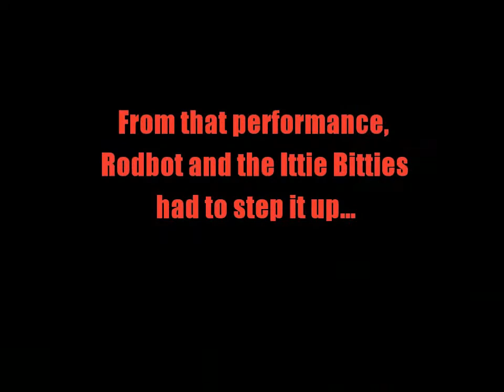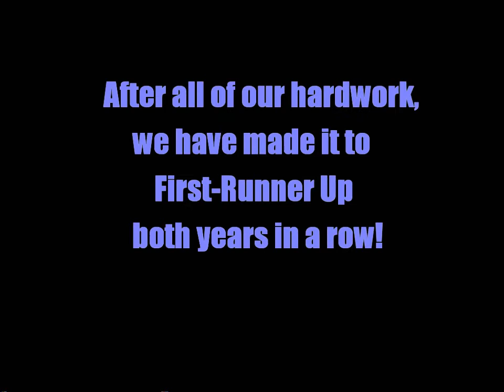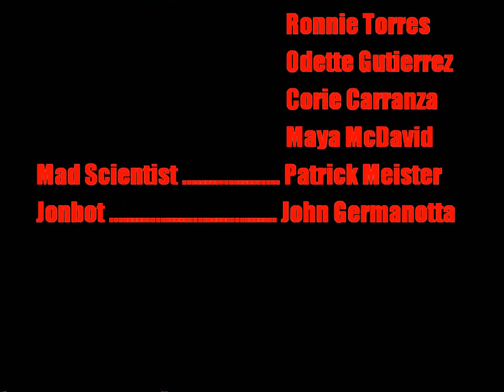Rodbot and the Ittie Bitties part 1 & 2